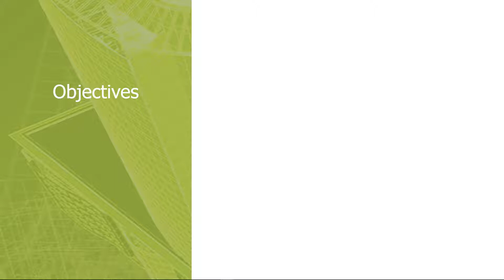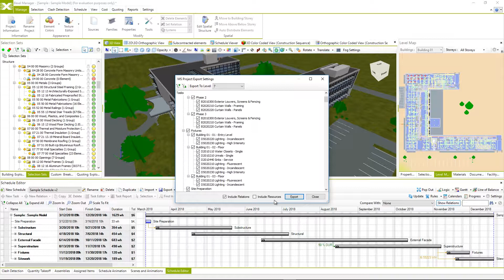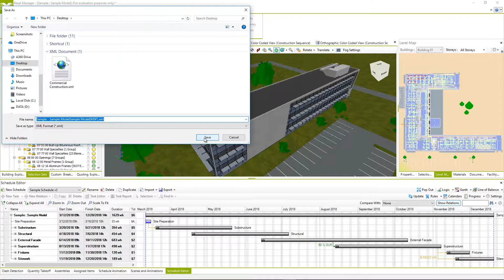6.9 Importing and exporting schedule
Objectives
• Import Schedule (MS Project, Primavera, Synchro)
• Export Schedule (MS Project, Primavera, Synchro)

Let’s Connect!